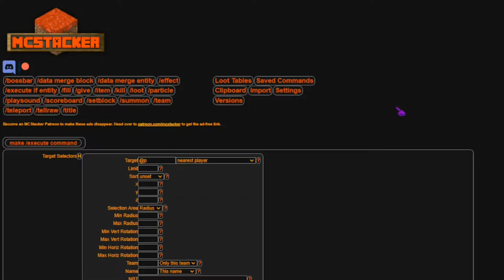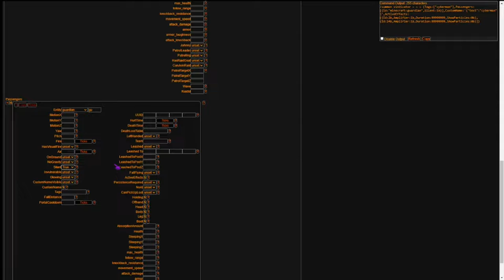Tardis Craft : Ein neuer Freund?1 (eigenes Projektintro)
In diesen Video stelle ich euch einen neuen mob vor.